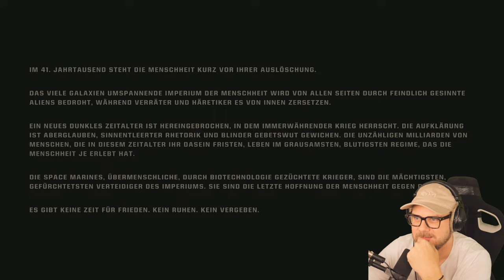Metzeln für den IMPERATOR! | Warhammer 40,000: Space Marine 2